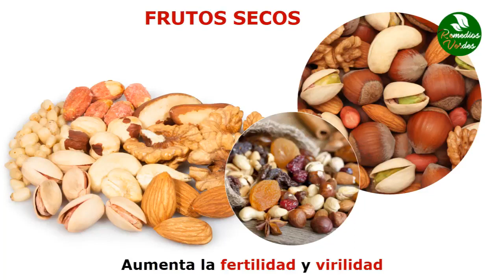Alimentos Que Aumentan La Testosterona Naturalmente